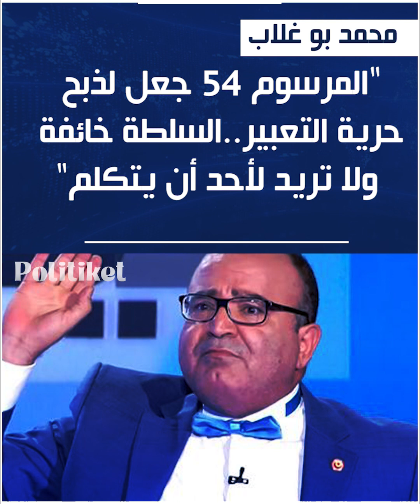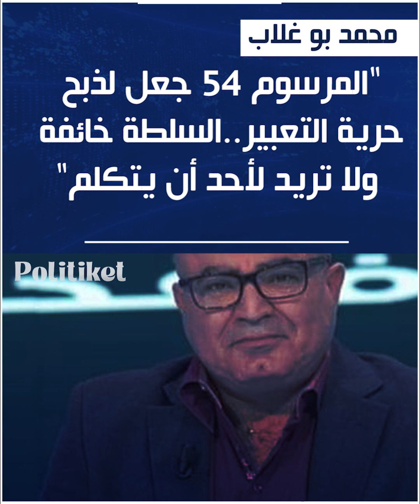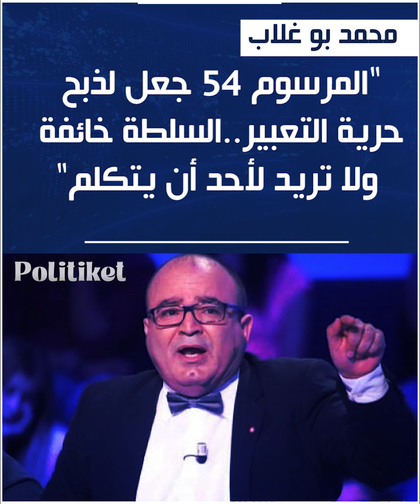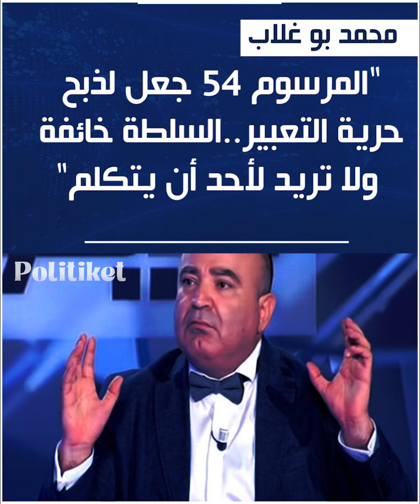محمد_بو_غلاب: "المرسوم 54 جعل لذبح حرية التعبير..السلطة خائفة ولا تريد لأحد أن يتكلم"